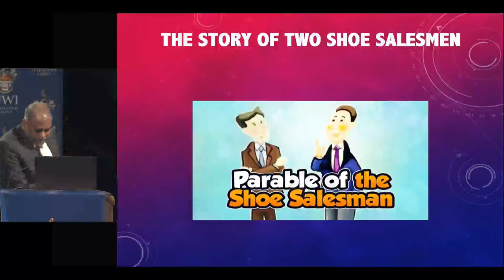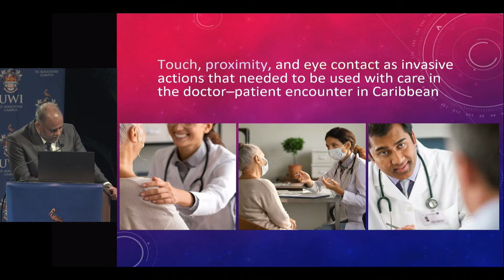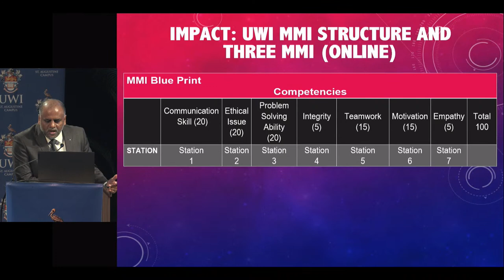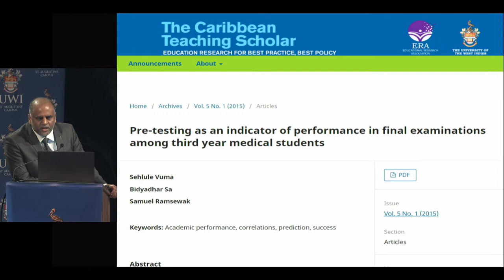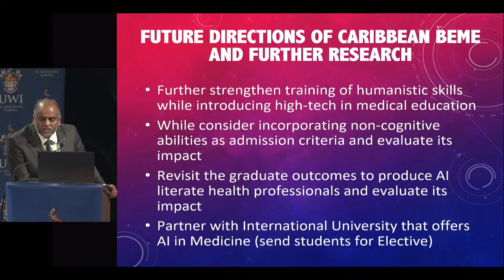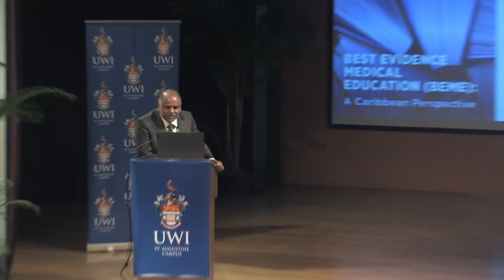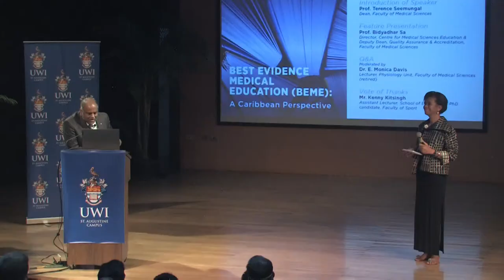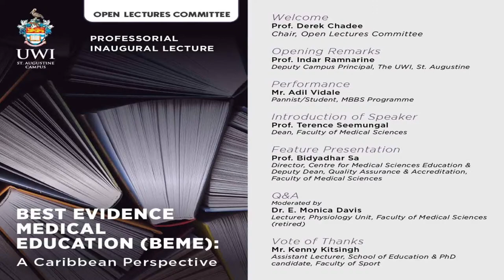Professorial Inaugural Lecture of Bidyadhar Sa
The Open Lectures Committee of The UWI St. Augustine Campus cordially is please to present Professor Bidyadhar Sa's Professorial Inaugural Lecture - 'Best Evidence Medical Education (BEME): A Caribbean Perspective'.

The best evidence-based medical education (BEME) is data-driven and based on experiential proof as to what works and what does not work in medical education. Evidence-based education is located on a continuum between 100% opinion-based education and 100% evidence-based education. The need to transition from opinion-based education to evidence-based education has long been recognised by Caribbean medical educators. The BEME is the implementation by teachers, in their practice, of methods and approaches to education based on the best available evidence. It is a culture where the teacher is encouraged to question what is being practiced, look for best available evidence, relate it to their situation and apply their professional judgments. The results of studies undertaken at the University of the West Indies to collate evidence on multiple dimensions of medical education, particularly those elements of QUESTS framework: The Quality of the research evidence available, the Utility of the evidence, the Extent of the evidence, the Strength of the evidence, the Target or outcomes measured and the Setting or context; will be presented.